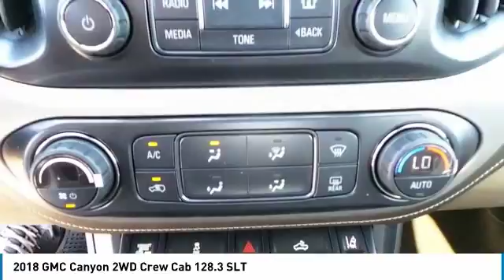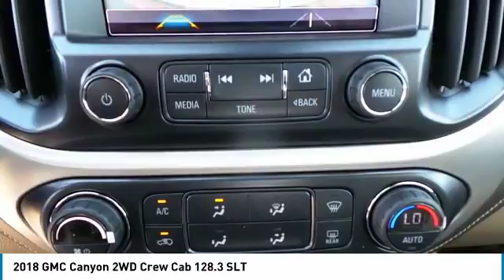2018 GMC Canyon Midland Tx GMJ1286172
2018 GMC Canyon 2WD Crew Cab 128.3 SLT

Midland Buick
3205 W. Wall

Price includes: $1,000 - GM Bonus Cash Program. Exp. 06/11/2018